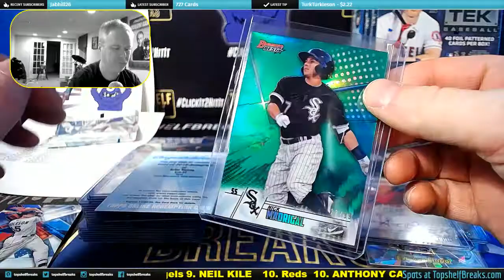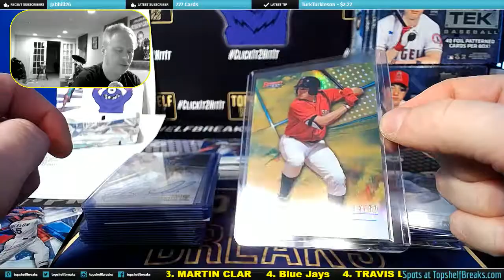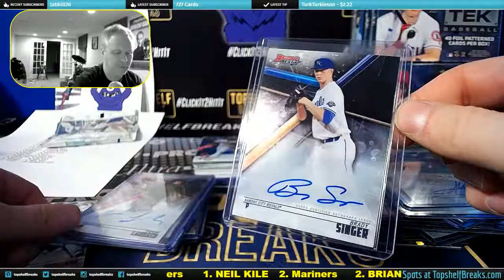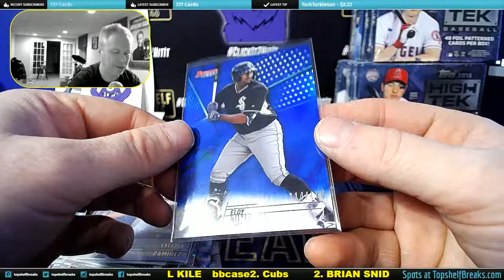bbest case ttt hit recap